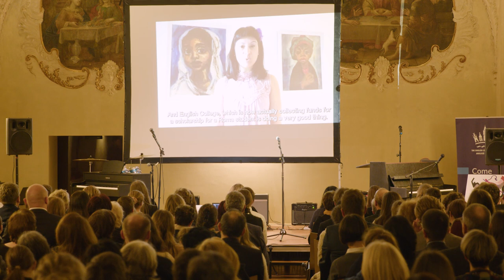Václav Havel Scholarship Concert 2022